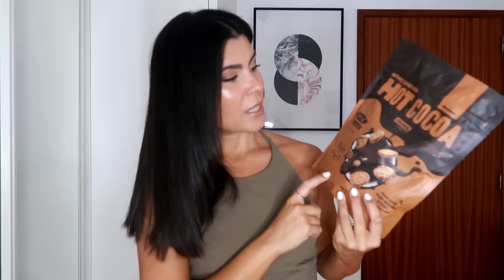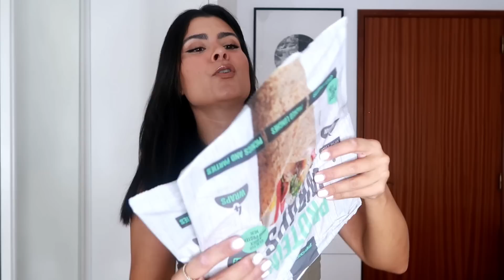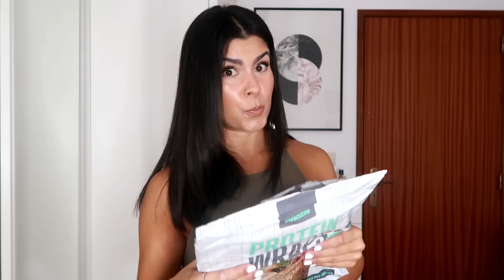SUPER UNBOXING PROZIS, COM PRODUTOS QUE NÃO CONHECIA | Carina Machado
Vamos abrir a caixa mensal prozis. Mandei vir os favoritos de sempre e também algumas descobertas que fiz pelo site.